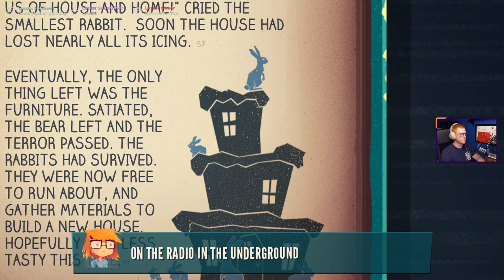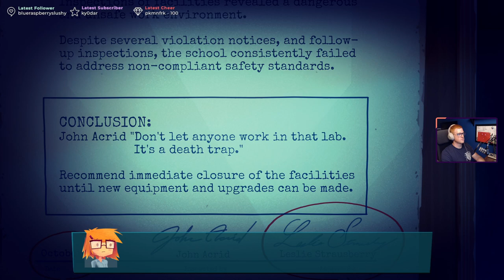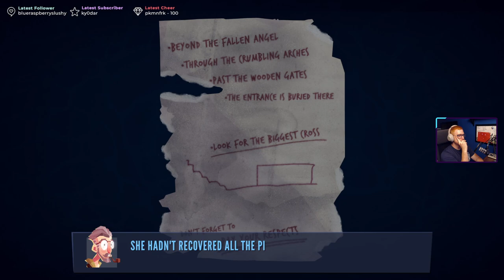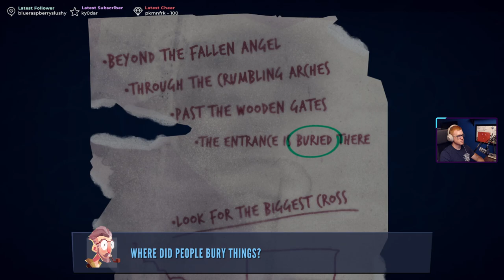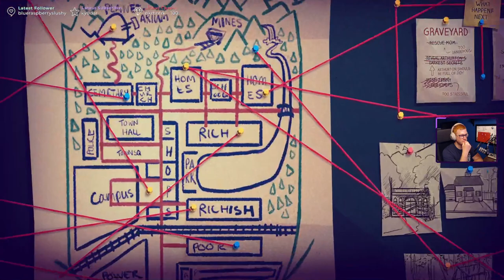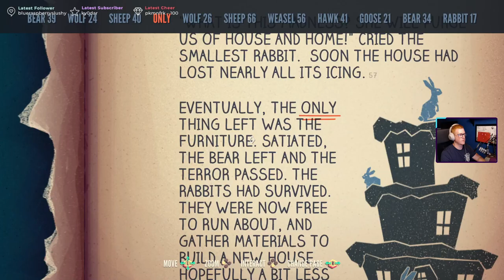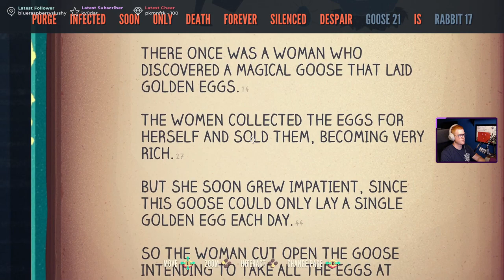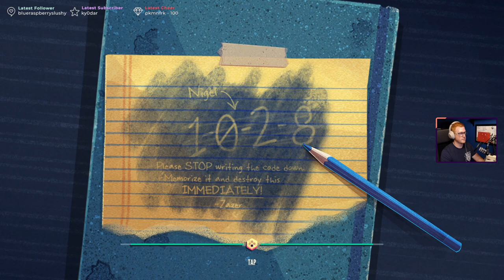Let's Play: Jenny LeClue: Detectivu - Part 3 - Breaking and entering, but make it fashion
Welcome to part three my playthrough of Jenny LeClue: Detectivu.

Well the story's going in some directions with this one. Secret bunkers, more breaking and entering, extremely awkward situations with friends we've slighted, mysterious men in trench coats... This episode has a lot of questions and not a lot of answers.